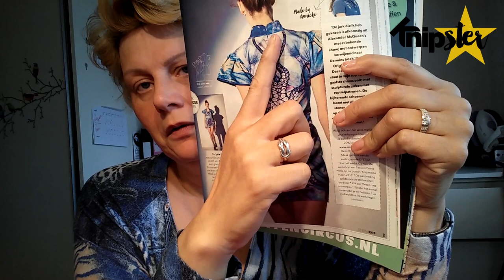VIDEO DAGBOEK Christa - Knipster | week 3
Tijdens iedere opdracht houden de kandidaten van dé Knipster naaiwedstrijd een video dagboek bij.
Het thema waar nu mee aan de slag is gegaan is "Sweet Romance"
Bekijk hier het video dagboek van Christa en vergeet niet volgende week donderdag op haar te stemmen!